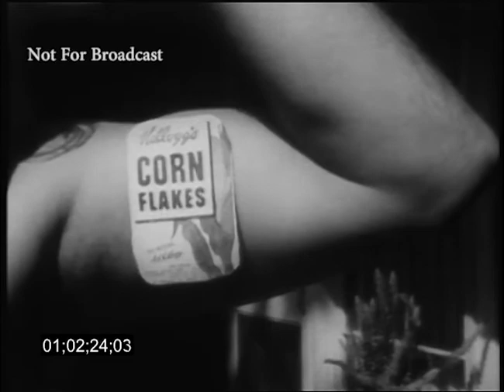George Reeves for Kelloggs